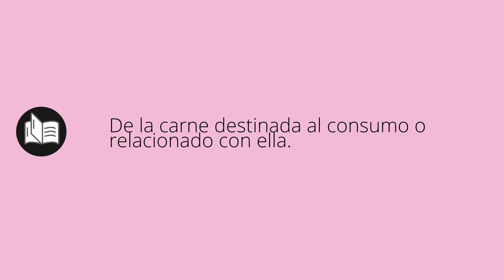Que significa CÁRNICA • cárnica SIGNIFICADO • cárnica DEFINICIÓN • Que es CÁRNICA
Que significa cárnica en español. Cual es el significado y definicion de cárnica. que es cárnica. cárnica definiicon en español. Todos los significados y definiciones del diccionario español.

Diccionario de la RAE (Kindle):
Diccionario de la RAE (Tapa dura):
Diccionario de primaria VOX:
Diccionario Esencial de la Lengua Española:
Diccionario Cambridge Español - Inglés: